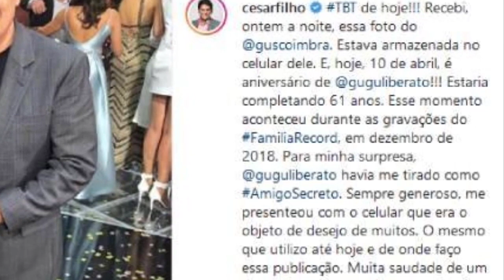"Suposto Filho de Gugu Liberato Causa Confusão! DNA, Herança Bilionária e Semelhanças Chocantes!"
"Revelação Impactante: Suposto Filho de Gugu Liberato Causa Confusão! DNA, Herança Bilionária e Semelhanças Chocantes!"

Você já se perguntou se semelhanças familiares podem revelar grandes segredos? Prepare-se para uma revelação impactante! Neste vídeo intrigante, trazemos informações detalhadas sobre o suposto filho de Gugu Liberato, Ricardo Rocha.

No programa Fofocalizando, do SBT, a tão esperada foto desse rapaz foi divulgada, levantando questionamentos sobre sua semelhança com o renomado apresentador. Será que eles realmente se parecem? A verdade está prestes a ser revelada!

De acordo com a apuração feita pelo programa, a mãe do suposto herdeiro teria conhecido Gugu antes de sua fama, em uma simples padaria. Agora, temos acesso à imagem desse homem que afirma ser filho do saudoso apresentador. Ele está buscando a realização de um exame de DNA, uma solicitação que não foi negada pelas filhas gêmeas de Gugu, Marina e Sofia Liberato.

Caso a presença genética seja confirmada, Ricardo poderá ter direito a uma parte significativa da herança estimada em R$ 1 bilhão deixada por Gugu Liberato. Essa revelação abala as estruturas e promete mexer com os ânimos de todos os envolvidos!

A equipe jurídica que representa as filhas de Gugu Liberato já se pronunciou sobre o caso, revelando que a situação está se tornando cada vez mais complexa. Os advogados das jovens Sofia e Marina Liberato demonstraram estar abertos à realização do exame de DNA, buscando esclarecer definitivamente a paternidade do comerciante.

Diante dessa revelação surpreendente, convidamos você, telespectador, a analisar a foto de Ricardo Rocha e compará-la com a imagem de Gugu Liberato. Será que eles realmente se assemelham? Deixe sua opinião nos comentários e participe dessa investigação emocionante!

Fique ligado em nosso canal para mais atualizações e desdobramentos dessa intrigante história. Prepare-se para descobrir a verdade por trás do suposto filho de Gugu Liberato.

Aqui você vai ficar por dentro das notícias do Brasil e do mundo.
Onde as curiosidades que você tem certamente apareceram, e você é nosso convidado para viver também o mundo dos famosos.
Tudo que acontece dentro e fora da TV.
Além de ter um bom humor o canal é como se fosse uma revista semanal com vários quadros.
No início, para você pode ficar confuso, mas se estiver sempre com a gente, vai entender essa proposta diferente.